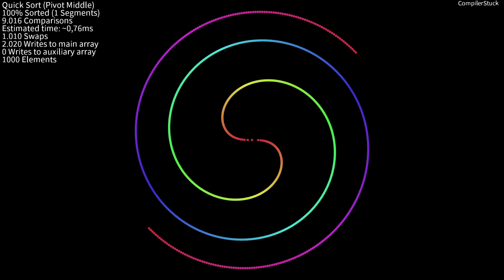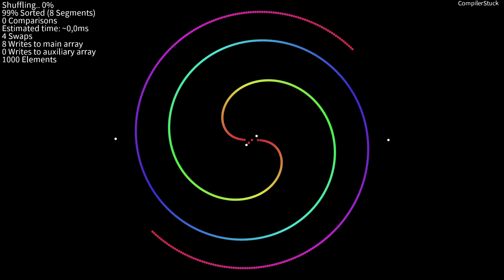Sorting Algorithms: Phyllotaxis (Reverse)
I Visualized a Set of Sorting Algorithms with the Phyollotaxis Visualizer!
The array was shuffled in reverse before every sort

My Sorting Visualizer is a Java application to easily visualise different sorting algorithms in many styles and colours.
It currently offers 16 different visuals.